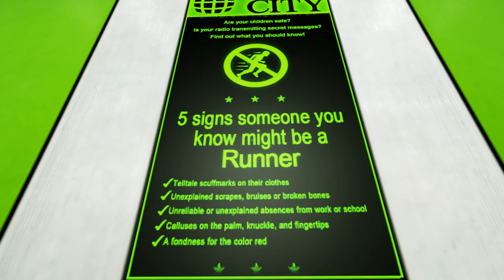En Directo - Mirror's Edge - Parte 2